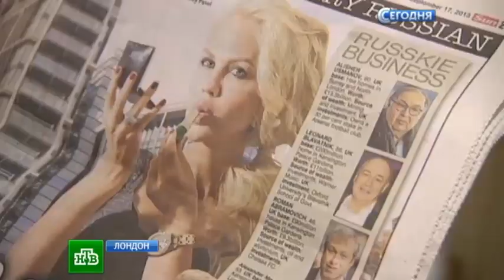Реалити шоу Знакомьтесь, русские. про русских в Лондоне обросло скандалами. в Великобритании.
На британском телевидении готовится к эфиру новое реалити-шоу «Знакомьтесь, русские». Знаменитый футболист Павел Погребняк, питерский гей, жены и дети олигархов стали героями скандального телепроекта.